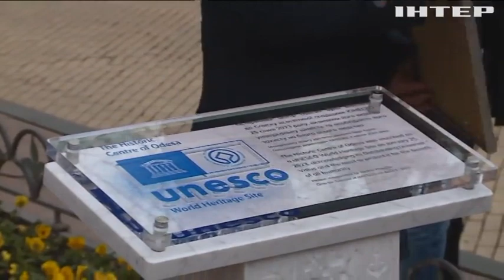Особливий захист для Одеси: ЮНЕСКО пропонує розширити перелік обʼєктів культурної спадщини